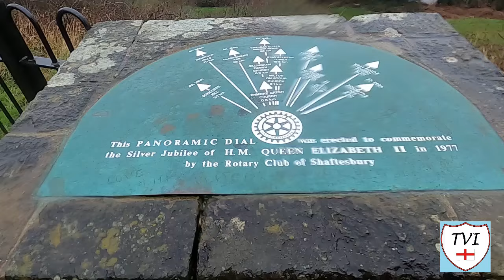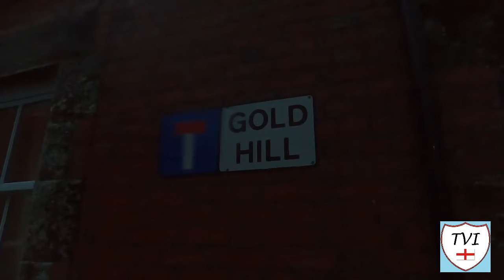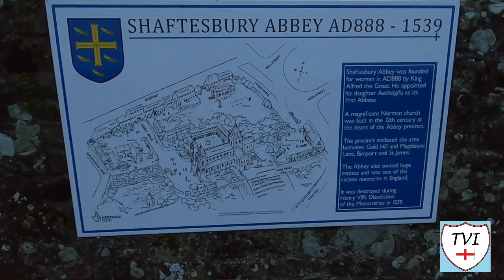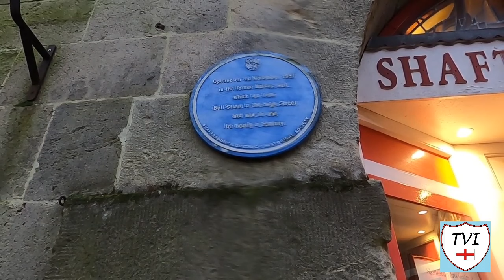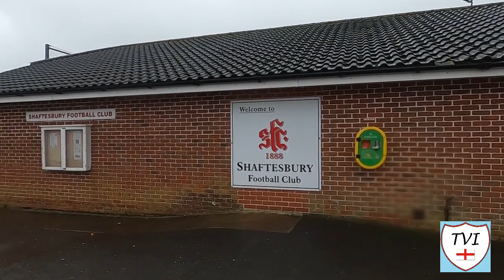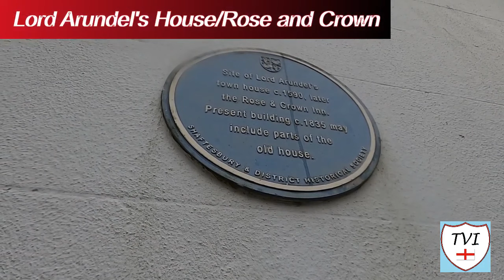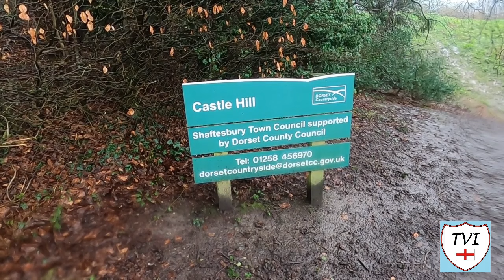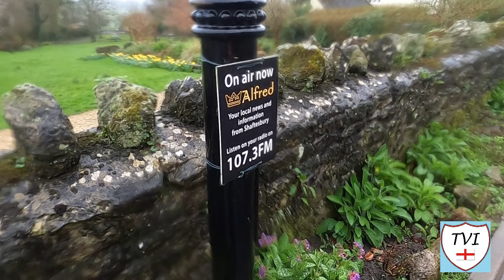SHAFTESBURY: Dorset Parish #1 of 265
DORSET PARISH #1 OF 265: SHAFTESBURY

Shaftesbury – “Point Fort”

This is Shaftesbury, founded by King Alfred the Great in the late 9th century when he built a network of fortified towns across his kingdom.

Its a well known place to many people across the UK and beyond, thanks to the steep cobbled street that climbs the hill adjacent to the abbey ruins

Let’s walk up it, and see if it really is that steep!